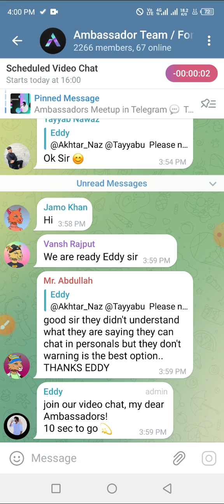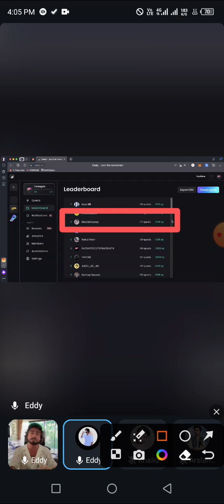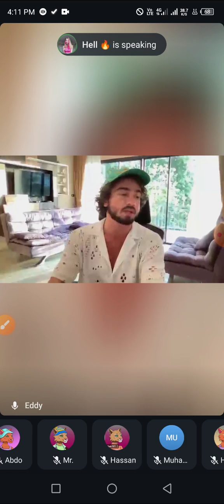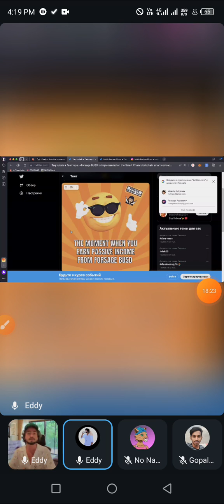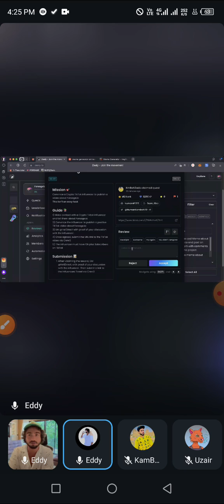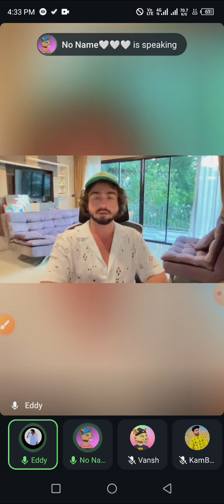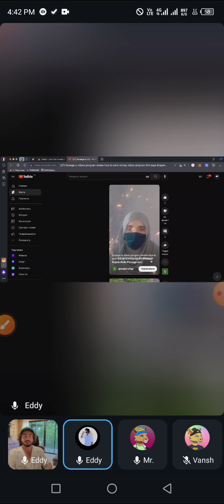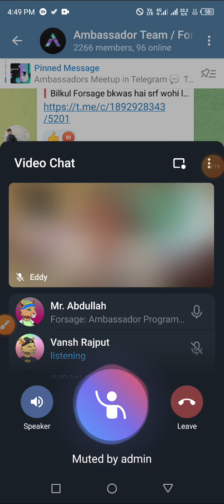Ambassadors Meetup in Telegram Eddy and Hello Direct